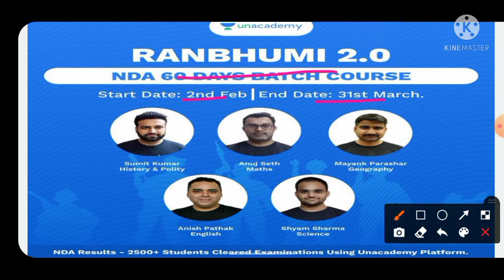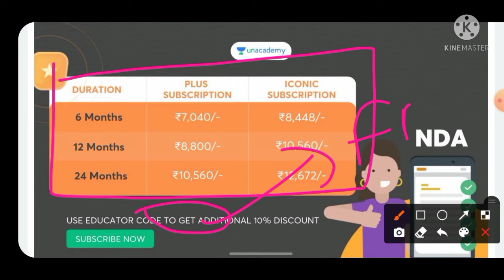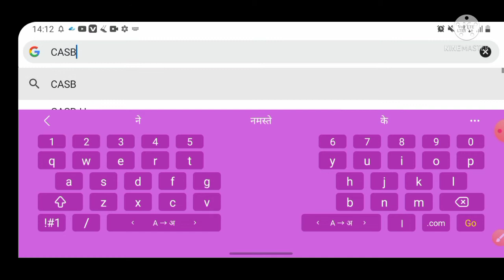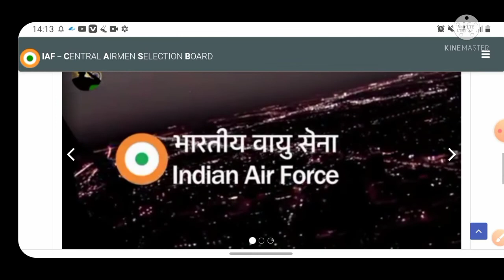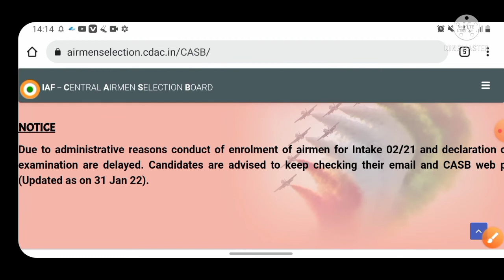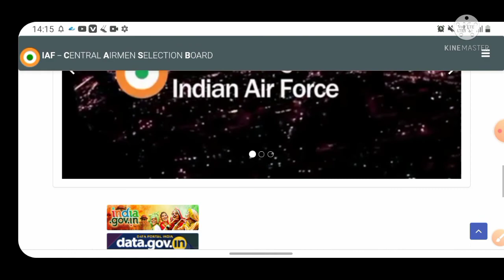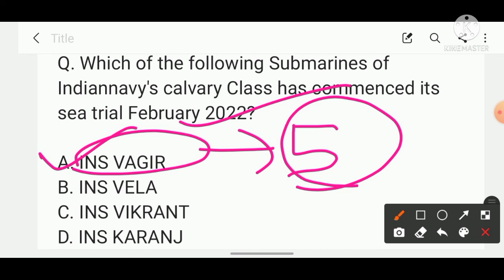Airforce X & Y Group Result Date? | Airforce X&Y Group Result kb aayega | 2/2021 Notification Date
Keep Studying
Be Safe

                            FASTRACKDEFENCE
                               JAI HIND